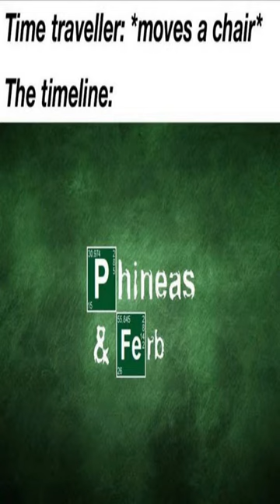prob closer to like 99% - Dankest memes and comments Tuesday March 28th!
prob closer to like 99% - Dankest memes and comments Tuesday March 28th! meme,reddit,thank you memes